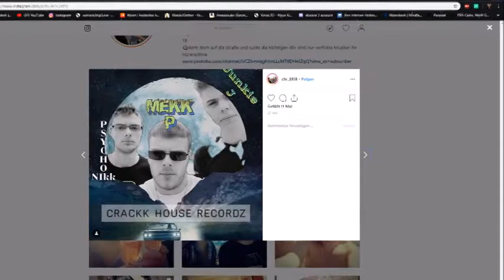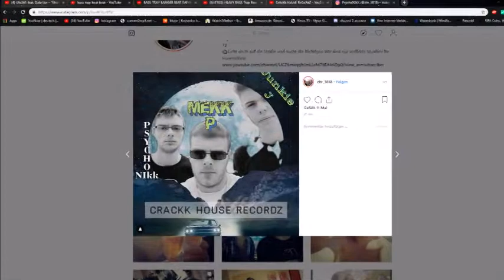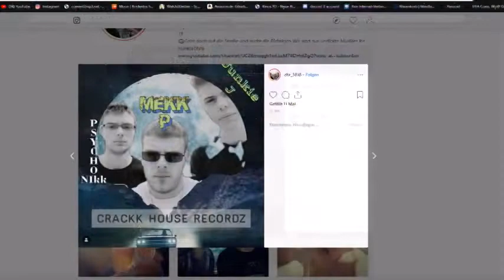Moon vs PsychoNiKK [Mini-URD] 4tel-Finale [2/4] (prod. byStreetclassix Beats)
Lyrics:

Nie Wieder Zelle

Mix & Master by Moon

Beat by: Streetclassix Beats